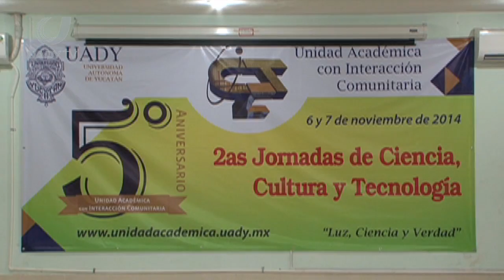Aniversario UABIC - Reflejo Universitario